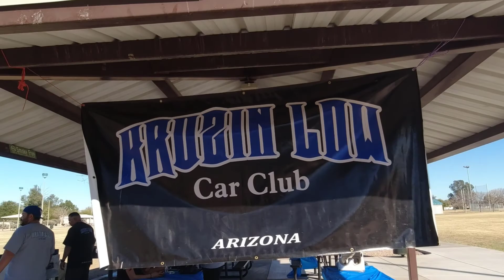Kruzin Low Car Club Family Reunion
Join us on our Kruzin Low Car Club Family Reunion picnic.